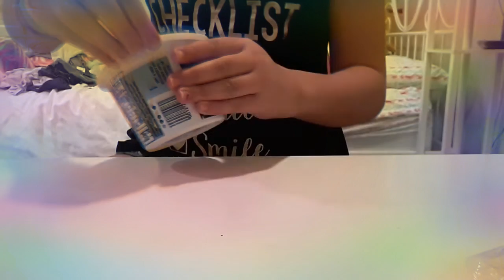February 28, 2019